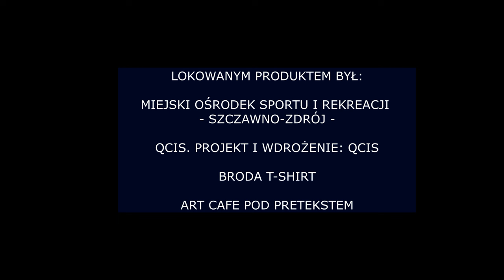Z Innych Aren #4 - Zmieniliśmy lokum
Tym razem dokonaliśmy zmiany i od 4 odcinka zapraszamy was do Szczawna-Zdroju.
W programie:
Górnik Zamek Książ Wałbrzych
Górnik Toyota Wałbrzych
Mistrzostwa Karate Kyokushin i Sensei Szablewski
MKS Chełmiec Wodociągi Wałbrzych
KPS Chełmiec Wałbrzych